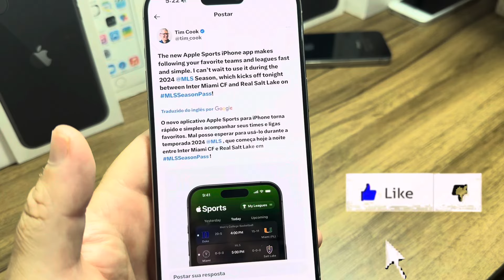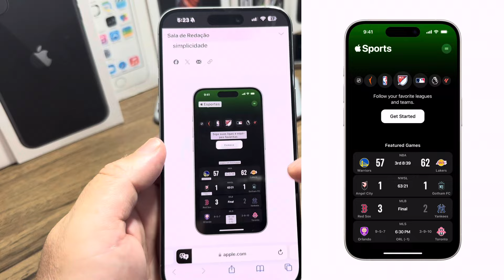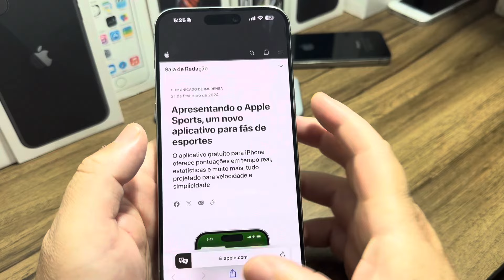Apple lançou um novo aplicativo! Noticia boa e ruim..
Produtos a venda.
iPhone 15 256GB black.
30 dias de uso.
Saude da bateria 100%.
Com entrada para chip físico.
Nota fiscal.
Caixa e cabo.
11 meses de garantia apple .
Valor R$ 5.300 no pix + frete .

iPhone 15 Pro 128GB titânio natural
Garantia ate dezembro deste ano
Modelo eSim.
Acompanha caixa.
Valor R$ 5.600 no pix + frete .
IPhone 15 Pro Max 256GB titanio natural.
5 dias de uso .
1 ano de garantia pela Apple.
Chip fisico.
Valor 6.700 no pix + frete.

NÃO ACEITO  TROCAS ..
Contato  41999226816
Somente para compras..